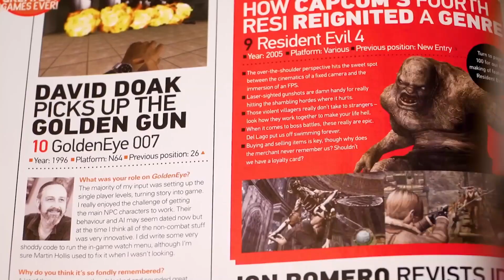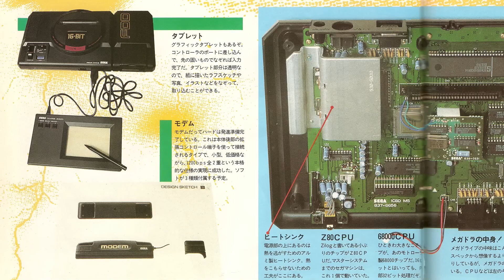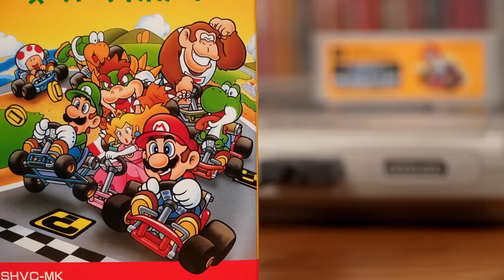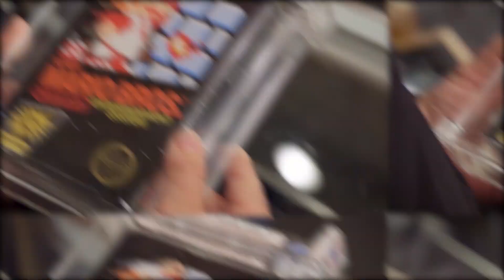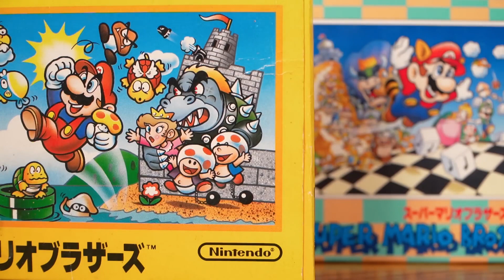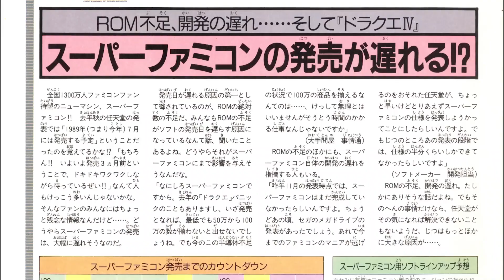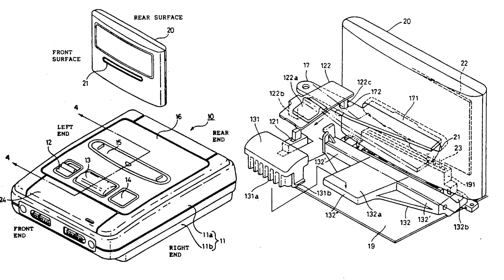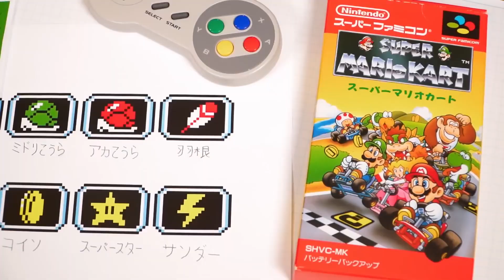How Super Mario World Was Created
In this video, we take a deep dive into the making of one of the most iconic video games of all time: Super Mario World. Join us as we explore the history and development of this classic game, from the initial concept and design stages to the finished product. Learn about the challenges faced by the development team, the innovative features that set the game apart, and the lasting impact it has had on the gaming industry. Come along on a journey through time and discover the fascinating story behind the creation of Super Mario World.